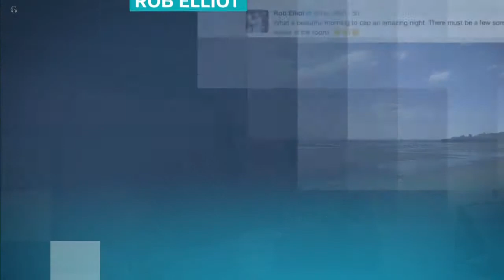Newcastle United fans celebrate automatic promotion - Amy Lea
Newcastle fans are celebrating returning to the Premier League, just under a year after being relegated to the EFL Championship last year.

Amy Lea spoke to some fans in the city centre.